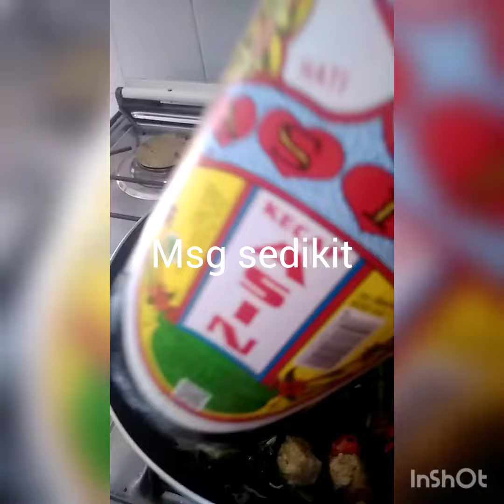masakan sunda made in sendiri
hari ini sy masak madakan sunda guiss ,tumisan oncom genjer pake teri medan super pedas ...

vidio kucing lucu
cara dan gaya